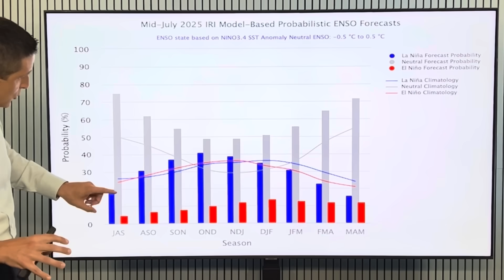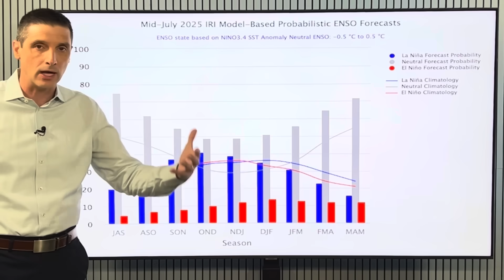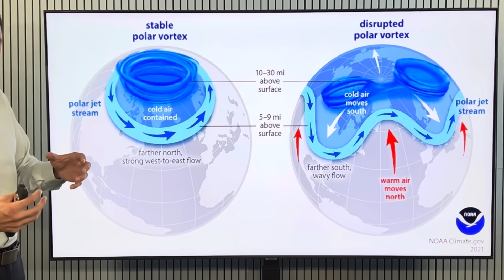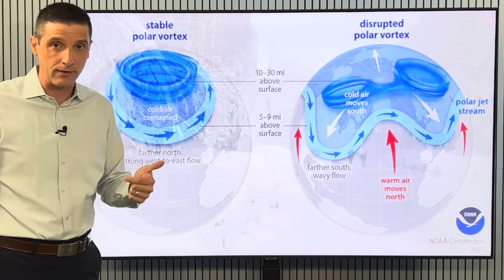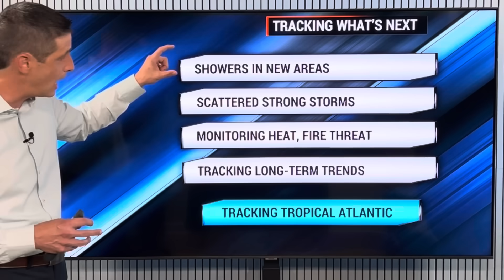La Niña is Coming this Winter...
La Niña Winter! In this video, what a La Niña pattern will bring this Winter across Europe! What it means for Big Snows, Rain, and Cold Air Outbreaks, including the Polar Vortex!